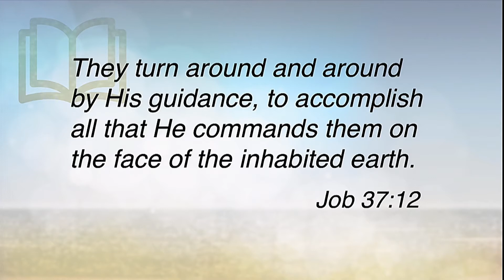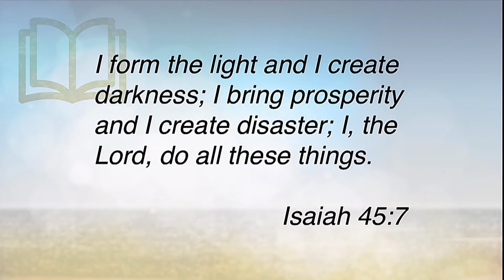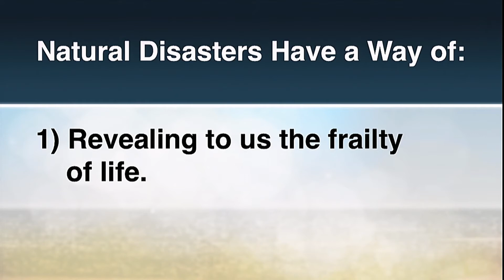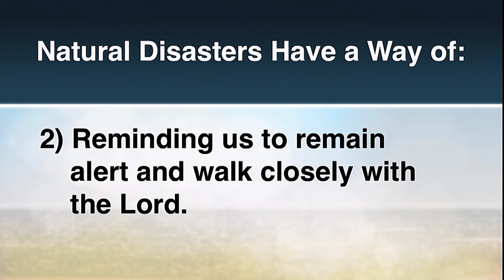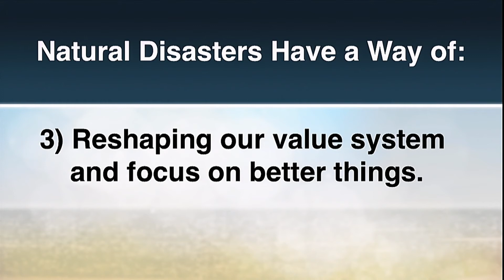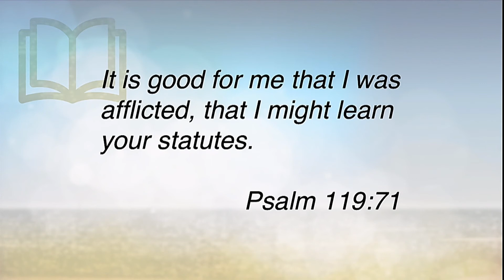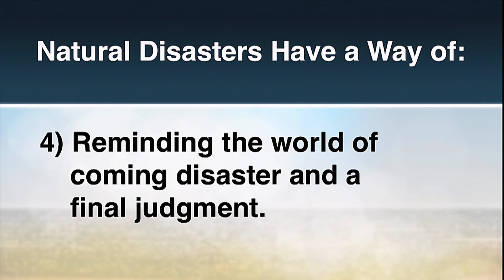Nature Gone Wild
Do you believe that God is in control of natural disasters—every hurricane, tsunami, and tornado? In His sovereignty, God commands and controls the entire natural world, just as He ordains each moment of our lives. It’s a comfort to know that nothing is by accident. Even when our life and circumstances look and feel chaotic, God has everything under control. And, as we learn in this message, natural disasters have much to teach us about living out our faith in the all-powerful Creator.